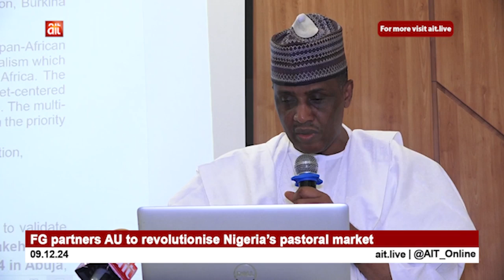FG partners AU to revolutionise Nigeria’s pastoral market